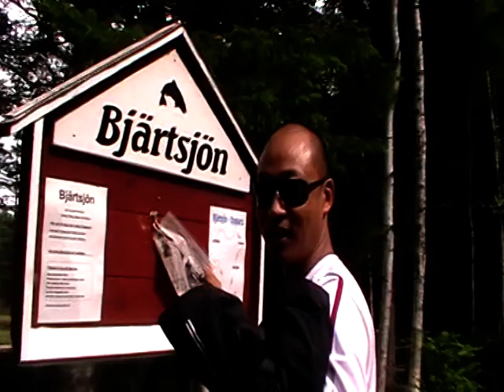ZOMI INNKUAN SWEDEN PART 1